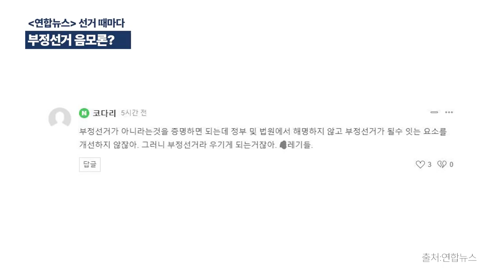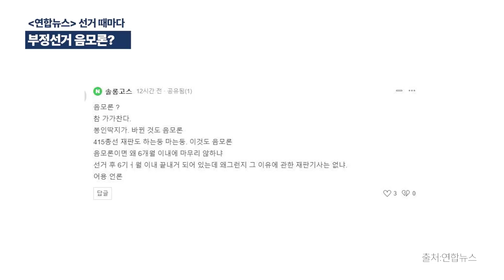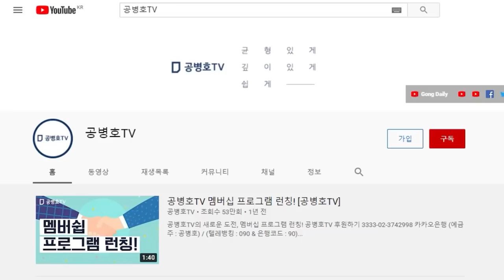선거 때마다 반복되는 / 부정선거 음모론? / 4.15총선 이후도 아니고, 3.9대선 이후에 이런 주장을 펼칠 수 있을까 [공병호TV]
Bitcoin : 3MTW849AkP2ftLeSK2teZHMmzLu7Z83s9U